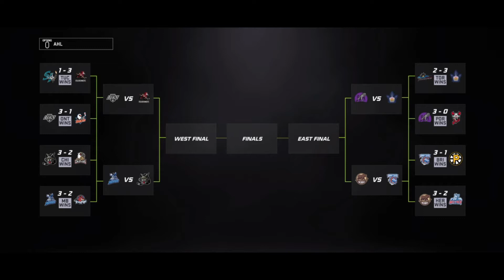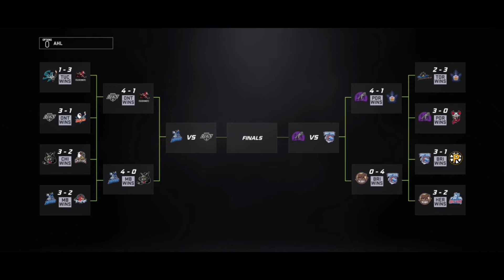AHL Calder Cup Round 2 vs Toronto - S02E19 - Houston Bulls - NHL 21 Franchise Mode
NHL 21 - Franchise Mode - Houston Bulls.

Finally Houston got its NHL team now when Houston Bulls are entering the NHL season 20/21.
Playing in downtown Houston in Toyota Center the new franchise are looking to make an impact.

This is the story of Houston Bulls franchise!